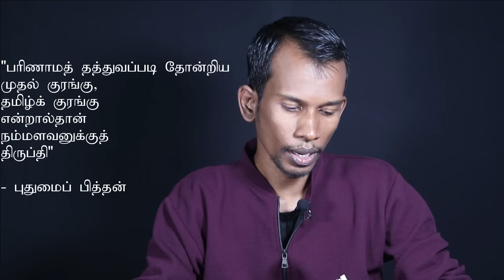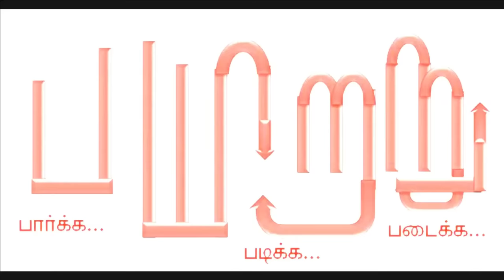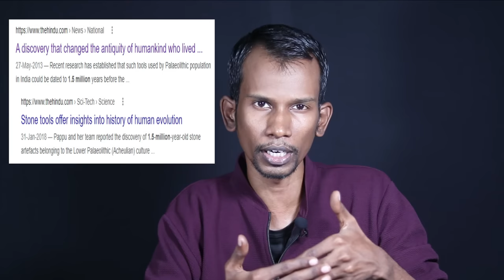முதலில் பிறந்தது தமிழ்க் குரங்குதானா? அறிவியல் சொல்வது என்ன? | Mannar mannan payitru | stone age